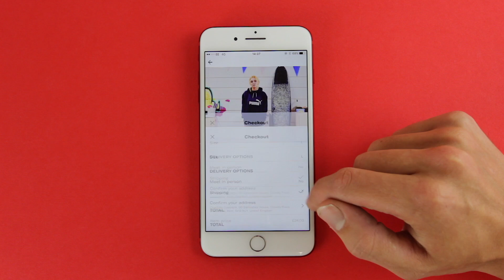Why use Paypal on Depop?